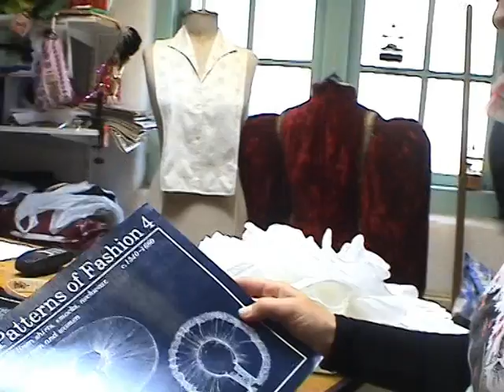Tuin van Holland, uitvoering kostuums - Bernadette Kijzers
Bernadette Kijzers en dramaturg Alain Pringels over de kostuums van Tuin van Holland. Video Alain Pringels.